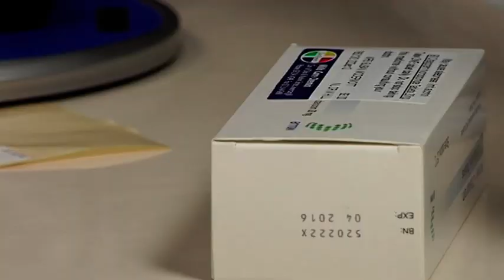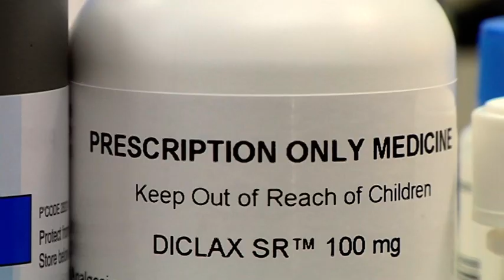Prescriptions Medicine - Free Stock Footage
Prescriptions Medicine